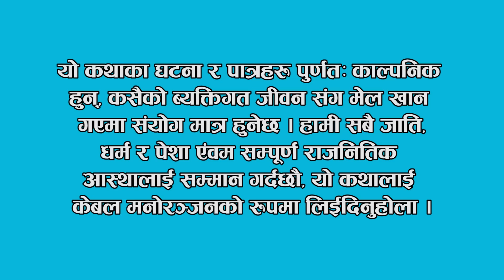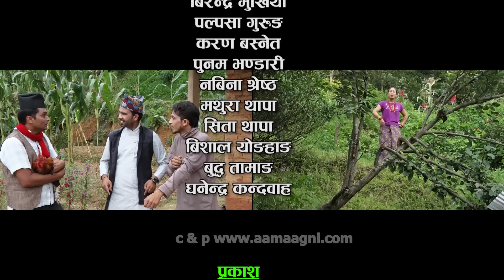Nepali Comedy Khas Khus 23 Sunita Gautam || Aruna karki || battare || yaman shrestha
Sandesh Lamichhane Battare,Yaman shrestha Mana Madsab,Aruna Karki Taruni,Sunita Gautam Muiya,Niru Khadka Dimpal,Raju Paudel Raju Master,marichman shrestha Balchhi dhurbe,Ajaya Regmi,sudip khatiwada,Punam Bhandari,यस च्यानल मा रहेका गीत, संगीत तथा Video हरु कपि, Download गरी अन्य Channel मा upload गरेको पाएमा प्रचलित कानुन बमोजिम कारबाही गरिनेछ ।  Embedding to a website is allowed. thank you. Aama Agni Kumari Media